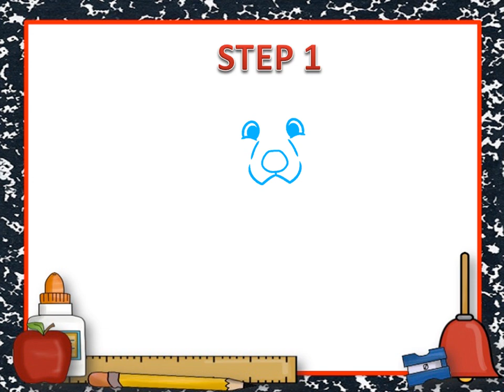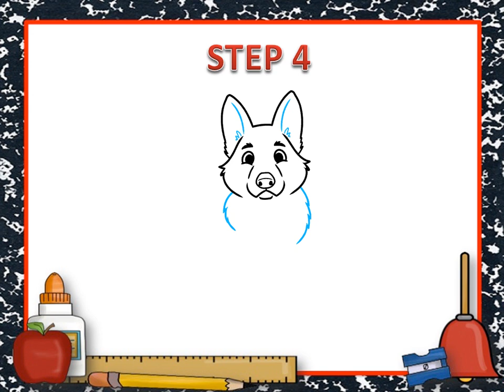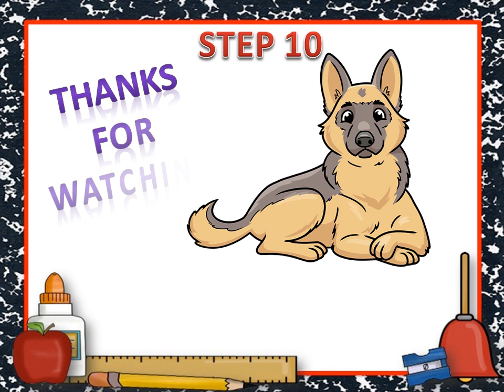easy drawing || How to draw a cute German Shepherd Dog